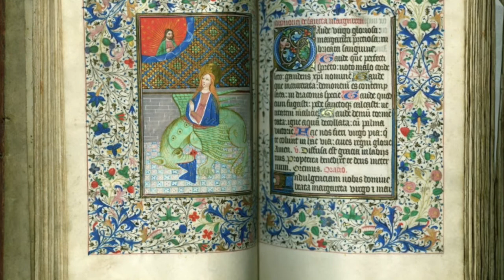Children of Vandan Part 1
Hello Everybody! I'm continuing Malaka's Vandan story with the sequel: Children of Vandan. As the King and Queen of both Elgon and Vandan, Alban and Valerie have been blessed with three children, the oldest Princess Belena and youngest Princess Sylvie are both giants like their mother, and the middle child Valden, is like his dad. In this entry we learn about their distinct personalities, and learn about the new town of Rismark.

Again, I have no intention of profiting off of Malaka's work, and do not claim his story as my own. I simply love the series and wanted to share it with all of you. check out his other stories if you're interested.

You'll also notice a couple familiar actresses and actors filling the roles as the royal family. Sean Maguire reprises his role as Alban, who I feel captures the love for his queen. Carla Gugino I thought would make a good older Valerie, and Hailee Steinfeld I thought would be the perfect Belena. And Elle Fanning I thought would be good ad Sylvie being a very bubbly and fun personality in real life. We also have Robbie Kay as Valden, who I think really captures the anger that Valden feels as a human size prince.

Some pictures will obviously not fit together coherently, and some of the actors may not match each frame. This is just to give an idea of what is happening in the story, and who I picture as the characters in my head.